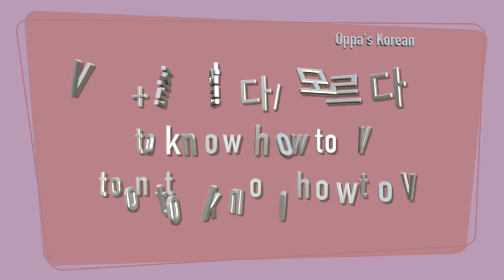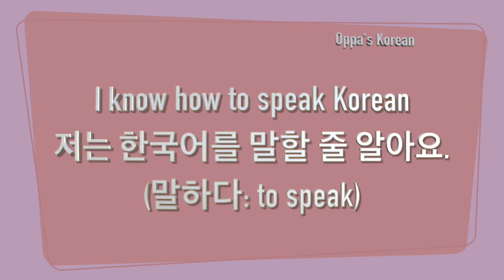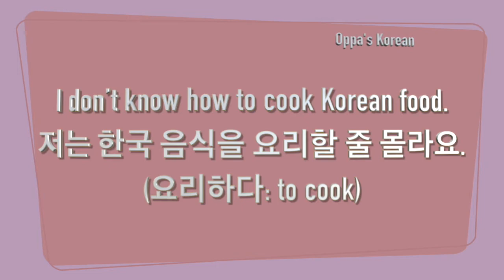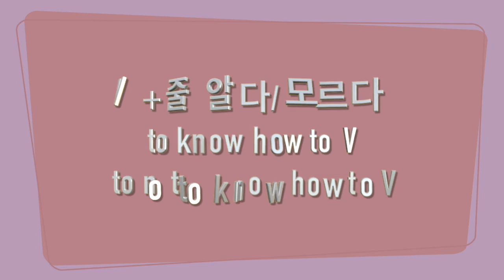V+줄 알다&모르다: to know/not know how to+V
Welcome to Oppa's verb ending series!

In this video, I’ll talk about 줄 알다&모르다, which is used to express whether one knows or doesn’t know how to do something.

I hope this tutorial helps you with your Korean learning.